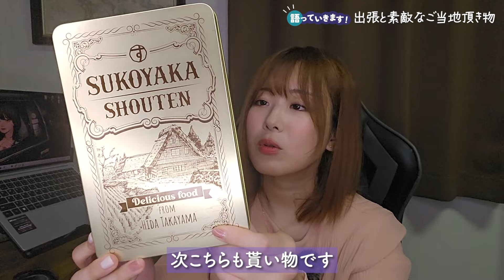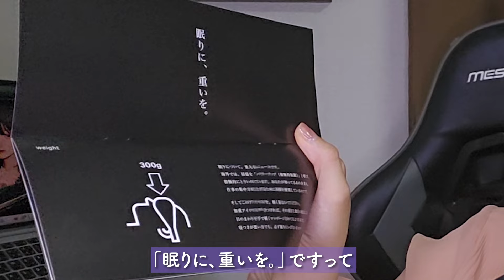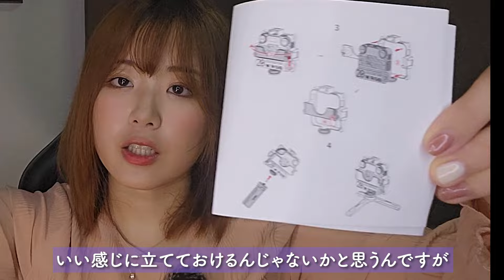【語りたい】出張話とご当地頂き物【ご当地食べ物美味しい】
たまにはこういう動画があってもいいよね！！！！

00:00 語り動画です
02:19 TVでた見てくれた方ありがとう
04:26 1.お花の形のボーロ
05:46 2.アトリエモリヒコのコーヒー
06:31 3.仙台の牛たんジャーキー
07:27 4.岐阜県高山市のおからクッキー缶
09:09 5.NELAX加重アイマスク
10:49 6.ZHIYUN「FIVERAY M20C」
14:04 まとめ

🌼紹介したもの一部通販サイトなど

カメラ DJI OSMO Action3
サブカメラ iPhone XS Max DJI Mic

🌼一部BGMをお借りしています（すべての動画ではありません）

🌼逆旅出版という出版社を創業し経営しています
Amazon販売サイト